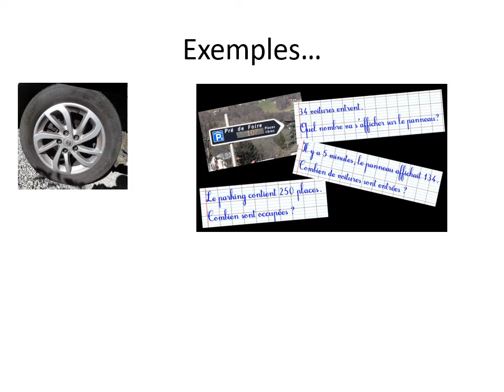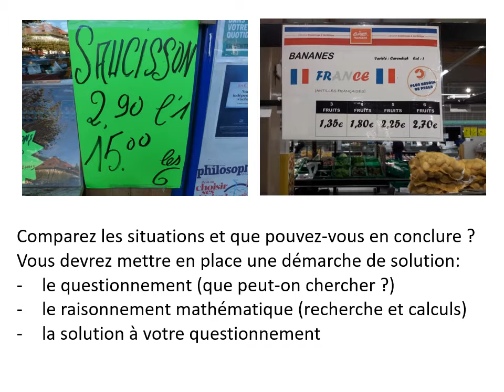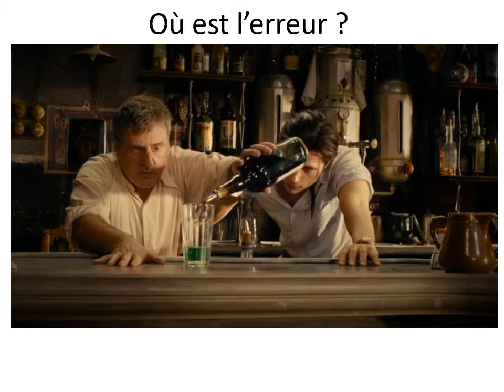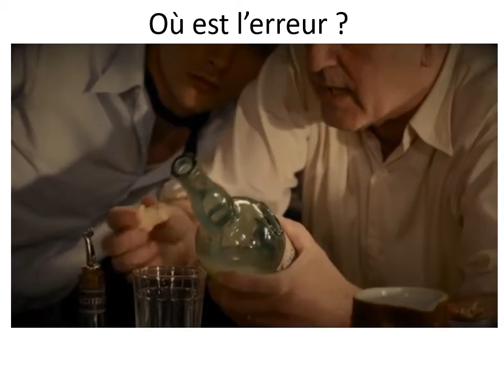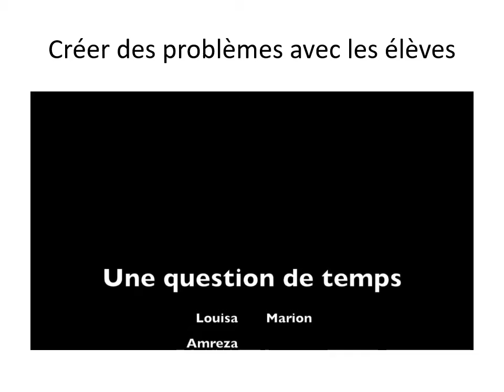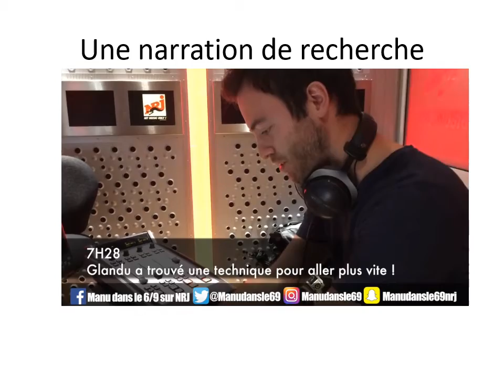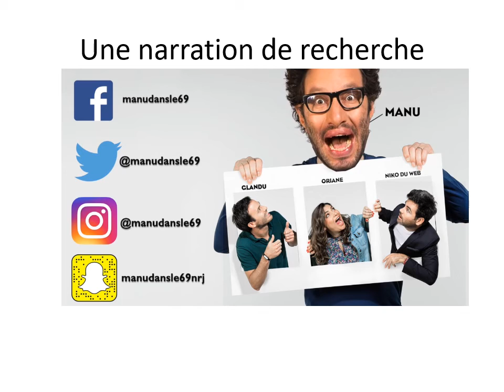Faire vivre les mathématiques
Présentation de dispositifs pour ancrer la résolution de problèmes au réel